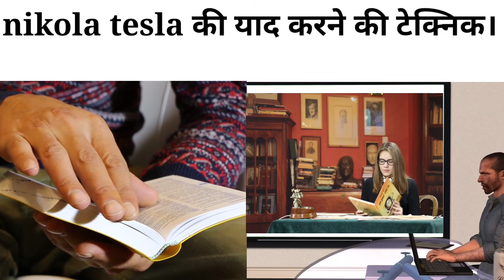Learn karne ki super fast Nikola tesla technique😱👈याद करने का दुनिया का best तरीका😱💥..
how to memorise
how to quikly memorise
quickly yad kaise kare
Hi
I am Er. Badal. welcome to your channal research iq.

इस वीडियो me yad karne ki super fast technique bataya gaya h..
ap is video ke help se kisi v topic ko quickly learn kar sakte h.

thanks